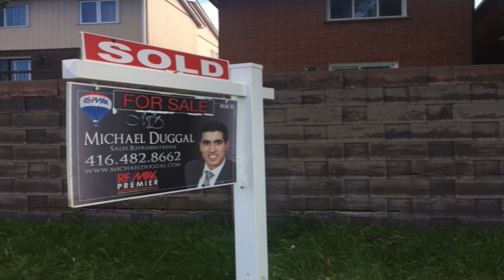4 Risks Of Selling Your Home Privately!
📷 CAMERA:
POCKET-SIZED CAMERA VLOGGING:
4K CAMERA (AMAZING CAMERA!):
Lens (Blur The Background Like Many Youtubers Have!):

🎙️ AUDIO:
Microphone (I Use This One):
Microphone Without Boom Stand:

💡 LIGHTING:
LED Lights (Great Value):
Light Diffusers (Makes the light less harsh):

🎉 ACCESSORIES:
Micro SD Card:
Camera Remote:
Camera Stand:

Michael Duggal
eXp Realty Inc.
Toronto, Ontario
MichaelDuggal.com